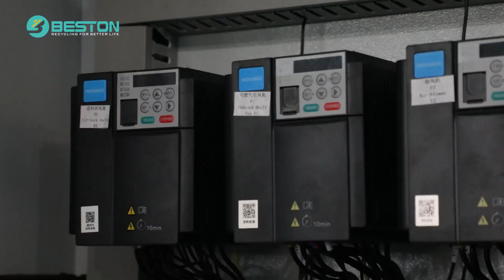Explore BST 05Pro Biochar Production Machine in India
⚖️ Capacity: 0.3-0.5m³/h
🏭 Location: India
🔄 Raw materials: biomass

🚀 Introducing the BST 05pro Charcoal Making Machine – now in India! Discover how this machine is transforming biomass into eco-friendly charcoal and driving a green revolution. Follow its journey from around the world and learn how it's making a difference for a sustainable future.